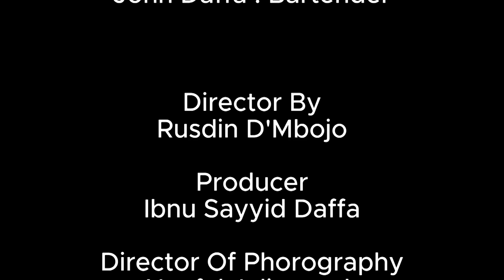ABOUT STORY "SECRET OF THE HEART"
FILM MAKERS_SHORT MOVIE_DESTINASI WISATA_MOVIE
sebuah cerita Inspiratif, Seorang perempuan yang dihianati cinta nya oleh suami yang dia cintai dan rumah tangga yng dia bina sudah hampir 5 tahun, dan suaminya berselingkuh dengan perempuan lain.

Illustrasi konten cerita dalam ini di buat dengan aplikasi AI, namun basic story berdasarkan kisah kehidupan dari seorang ibu rumah tangga, yang tidak ini disebutkan identitasnya.

Cerita ini, semoga menjadi inspirasi bagi orang lain, bahwa sejatinya cinta dan kasih sayang, hanya milik pencipta, manusia hanya dapat berharap yang terbaik dalam menjalankan kehidupannya.